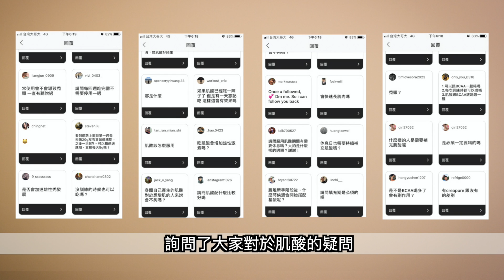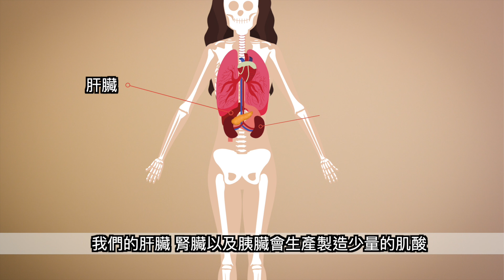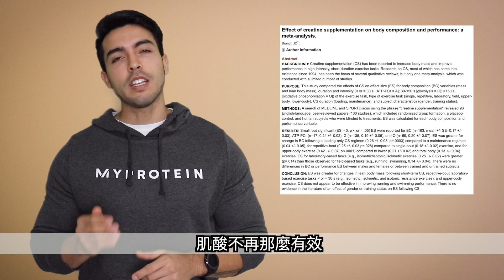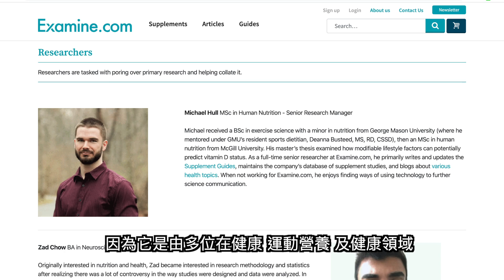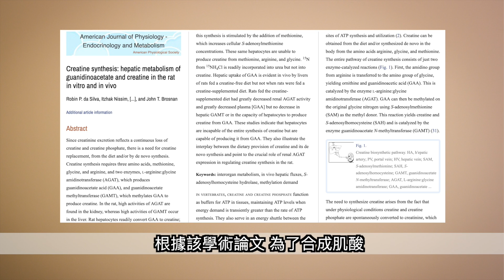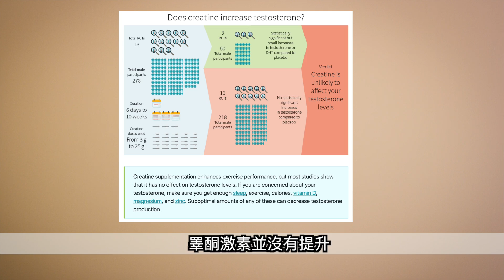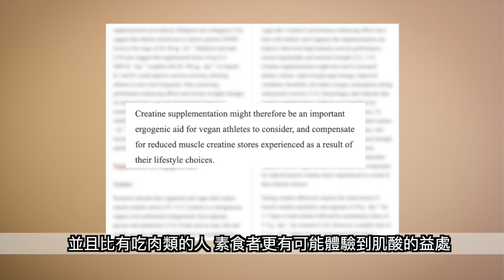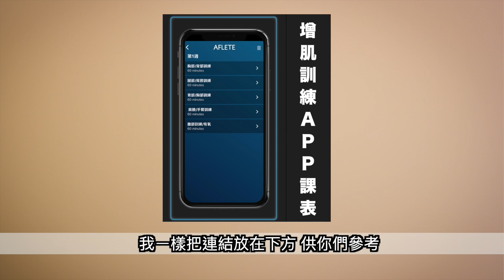【肌酸】你對肌酸有疑問嗎？｜你需要知道的都在這裡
兩週前，我在 Instagram 即時動態尋求大家對肌酸的疑問，我們收到了非常多的回覆，今天的影片，我們選出了30個問題，用最簡單明瞭的科學證實為你們做回覆。

TIME STAMPS:

00:55 肌酸是什麼？怎麼製造的？
01:35 服用肌酸有什麼好處？
01:48 我們需要攝取多少肌酸？什麼樣的劑量最要效？
02:53 肌酸的使用時機？應該訓練前還是訓練後使用？
03:23 若中斷肌酸的使用，是否對整體訓練有影響？
03:40 什麼人適合使用肌酸？
04:21 服用肌酸沒有感覺力量有改善是否應該停止使用或增加使用量？
05:16 肌酸是否適合長跑耐力型運動？
05:56 是否能用市售能量飲料來代替肌酸？
06:18 肌酸是必要的補充品嗎？還是從食物中就可以攝取充足？
06:52 健美備賽期使用肌酸的注意事項？
07:15 我有聽說服用肌酸會讓你的體重上升，是這樣嗎？
07:40 肌酸會讓你身體儲存水分嗎？
08:14 肌酸會導致掉髮嗎？
09:13 有些人在服用肌酸一陣子後會休息一週，這是必要的嗎？
09:34 肌酸長期使用會不會導致健康的腎臟受損？
10:01 肌酸和BCAA有何差異？
10:55 肌酸種類眾多，我應該買哪一種？
11:54 據說肌酸會導致水腫和腹脹？是否要因此多喝水？
12:28 肌酸是否會提升雄性激素？
12:54 不同的品牌但是攝取一樣的分量對效果會有影響嗎？
13:11 新手在一開始就服用肌酸好嗎？
13:43 Myprotein有很多種肌酸，我該如何選擇？
14:11 偶爾一星期漏掉一次，會有影響嗎？
14:45 喝了高蛋白乳清是不是就不用額外服用肌酸了？
14:58 年長者是否也應該服用肌酸還是只有年輕人會需要？
15:31 我可以將肌酸加入其他補充品一起飲用嗎？
15:59 男女性的建議服用劑量有差異嗎？
16:10 肌酸對蛋奶素食者及全素食者有幫助嗎？
16:45 肌酸是必須一定要服用的補充品嗎？

點選下方連結 輸入MypSeb
可享 Myprotein 全館6折:

Training programs:
系統化完整重訓課表：
Sebastian